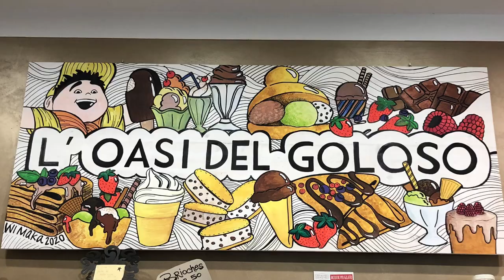L'OASI DEL GOLOSO - Castelfiorentino (Fi)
Da giovedì 4 marzo, dopo la chiusura invernale, ha riaperto la
Gelateria Yogurteria L'OASI DEL GOLOSO in Piazza Grandi, 23 a  Castelfiorentino.
Con la bella stagione torna la voglia di qualcosa di fresco, piacevole e gustoso. Ecco allora una tappa d'obbligo all'OASI DEL GOLOSO dove troverai
gerlati, yogurt e torte a tgutti i gusti. PRODUZIONE ARTIGANALE
Tutti giorni dalle 16.00 alle 19.00 a Castelfiorentino (Fi)